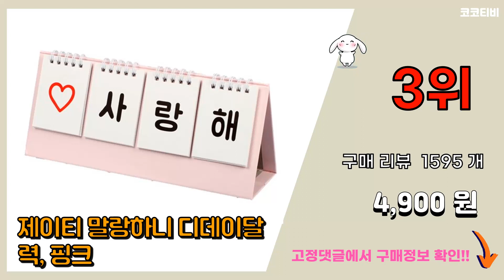신생아디데이달력 추천 판매순위 Top10 || 가격 평점 후기 비교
❤️❤️❤️요즘 가장 많이팔린 신생아디데이달력 추천❤️❤️❤️

[00:01]
10위. 탁상용 디데이 캘린더, 혼합색상, 1개 [7,370원]

[00:06]
9위. 말랑하니 신생아 우드 디데이달력 TYPE 프리미 [39,900원]

[00:11]
8위. 복덩이 우드 디데이달력, 혼합색상 [16,300원]

[00:16]
7위. 아이코닉 디데이 캘린더, BLACK [5,670원]

[00:21]
6위. 제이티 말랑하니 디데이달력, 하늘 [4,900원]

[00:26]
5위. 베이폴리 신생아 디데이달력, 1개, 베이지 [8,900원]

[00:31]
4위. 마이리틀데이지 신생아 디데이 캘린더 돌잔치용품, 혼합색상, 1개 [16,900원]

[00:36]
3위. 제이티 말랑하니 디데이달력, 핑크 [4,900원]

[00:41]
2위. 데일리라이크 디데이 캘린더, 혼합색상, 1개 [7,160원]

[00:46]
1위. 말랑하니 신생아 디데이달력 4칸, 밀크베이지 [7,900원]